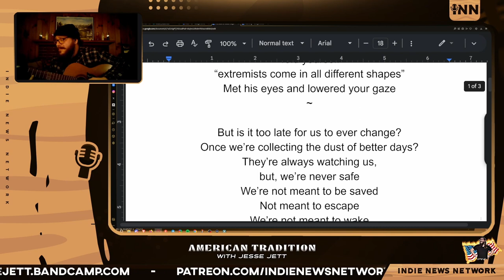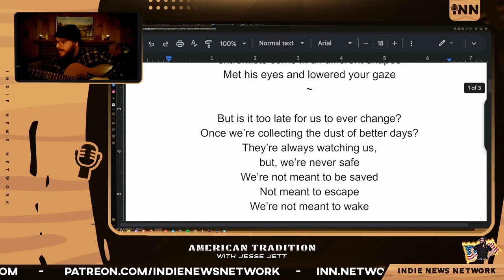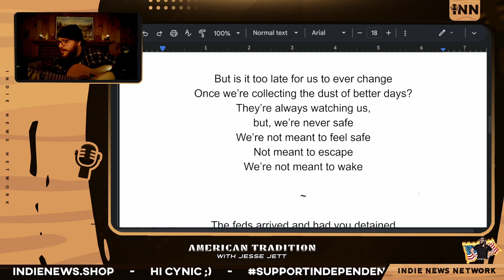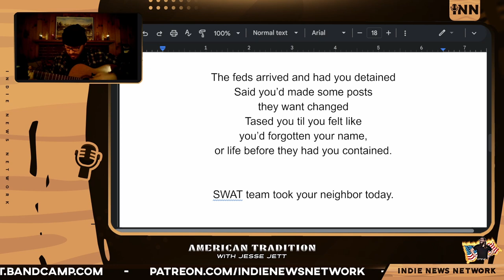The Dust of Better Days (Extended)